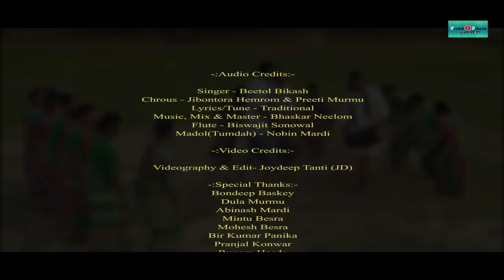BAHA SERENG || OFFICIAL MUSIC VIDEO SONG || BEETOL BIKASH || SANTALI TRADITIONAL BAHA SONG || 2023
Producer :- TULARAM MURMU

Singer :- BEETOL BIKASH
Chorus :- JIBONTORA HEMROM,PREETI MURMU
Lyrics/Tune :- TRADITIONAL
Music,Mix & Master :- BHASKAR NEELOM
mandol(Tumdahh) :- NABIN MARDI
Flute :- BISWAJIT SONOWAL
Videography & Edit :- JOYDEEP TANTI (JD)

Special Thanks To :- Bondeep Baskey,Dula Murmu,Ahbinash Mardi,Deep Murmu,Mintu Besra,Rupam Hasda,Mohesh Besra,Pranjal Konwar,Ranjit Mardi,Sapan Hemrom,Ajanta Murmu

All Members Of Palengdipa,Santali Gaon (NAMRUP)

 Don't Upload Illegally IT WILL BE PUNISHABLE...